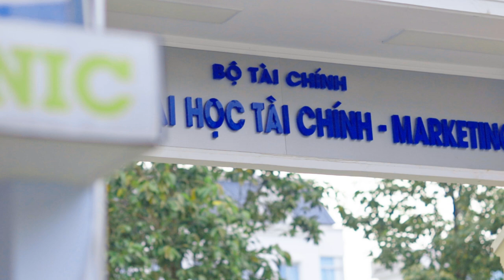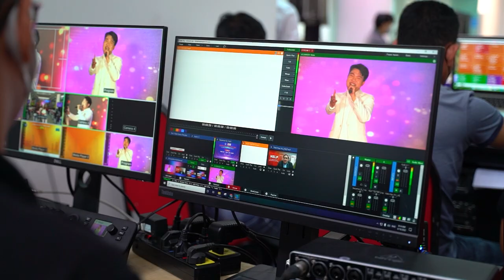[Recap] Lễ Tốt nghiệp chương trình Liên kết quốc tế giữa UFM với Đại học Help (Malaysia)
Ngày 16/4/2022, Trường Đại học Tài chính - Marketing đã long trọng tổ chức Lễ tốt nghiệp chương trình Liên kết quốc tế giữa UFM và Đại học Help (Malaysia).

Chương trình được tổ chức tại Trụ sở chính của Trường với sự tham dự của Tổng lãnh sự quán Malaysia tại Tp.HCM, Lãnh đạo Nhà trường cùng đông đảo các bạn Tân cử nhân và gia đình.

Buổi lễ đã diễn ra trang trọng, đầy ý nghĩa!

Hãy cùng theo dõi lại những hình ảnh đầy ấn tượng của buổi lễ thông qua clip ngắn dưới đây!